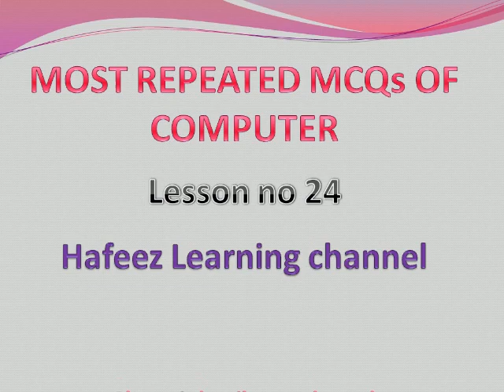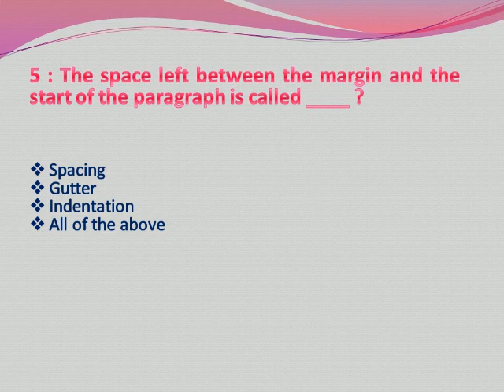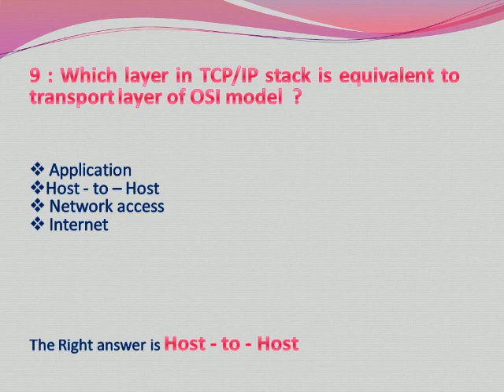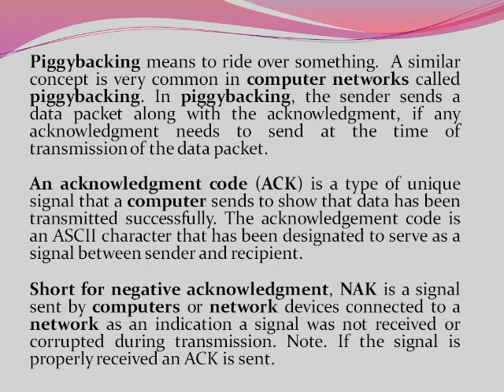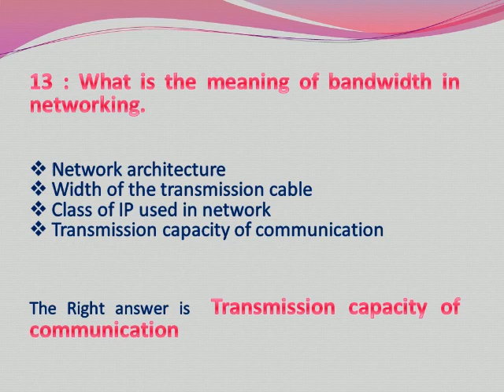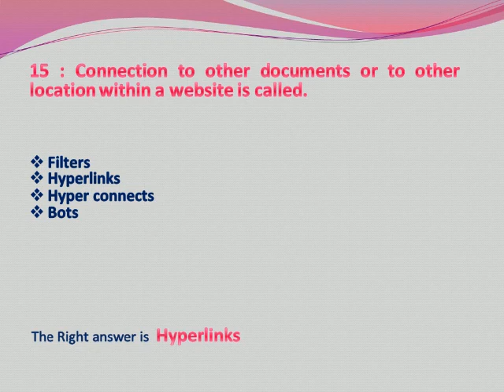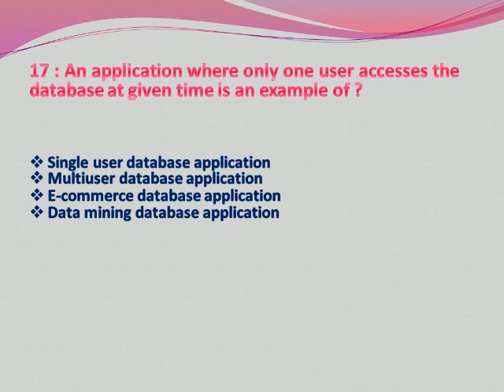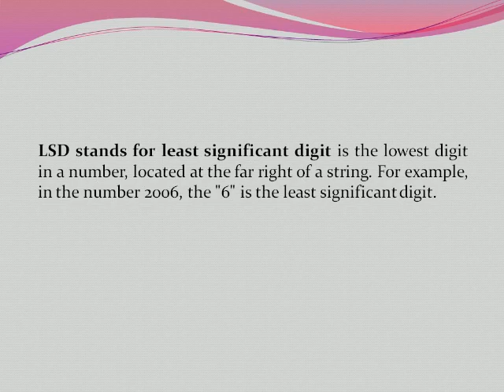Computer Science MCQs with answers (lesson 24) for FPSC, NTS, PTS, ETEA and KPPSC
In this video i have presented some basic MCQs of computer for new student of computer or none computer science students.. by watching this video will be able attempt computer part in different job, entry test papers.